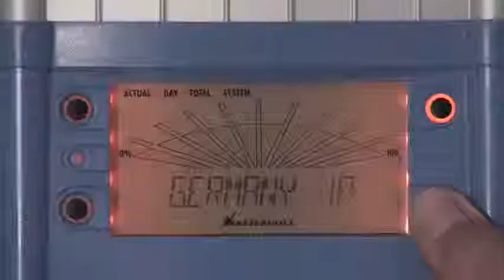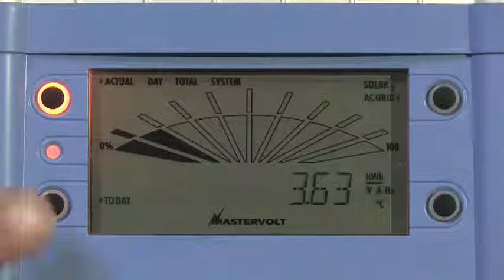Mastervolt Sunmaster XS -iboats.com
The Mastervolt Sunamster XS is a solar panel used for converting the sun rays to electricty.